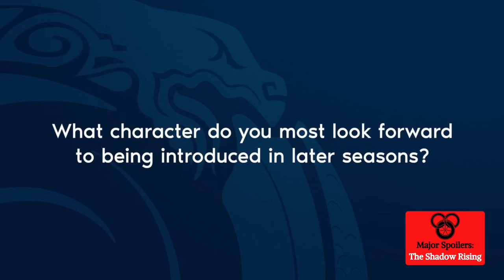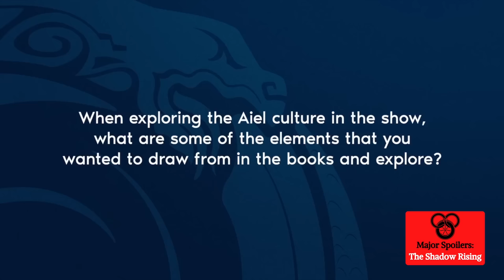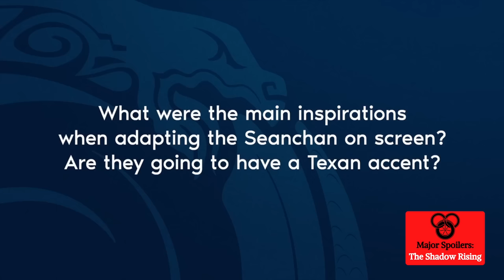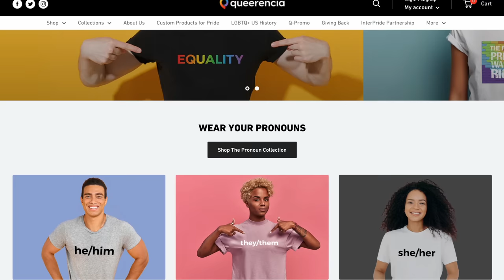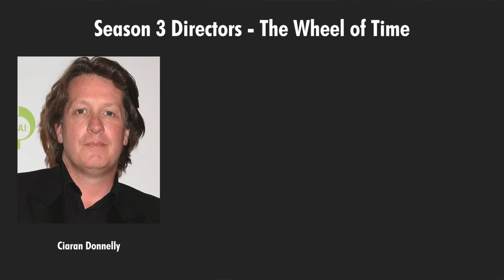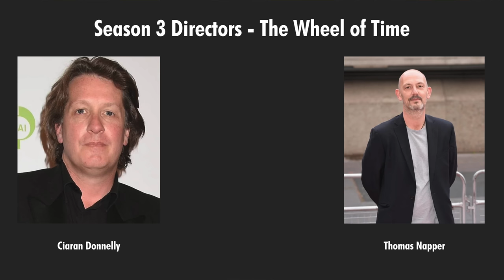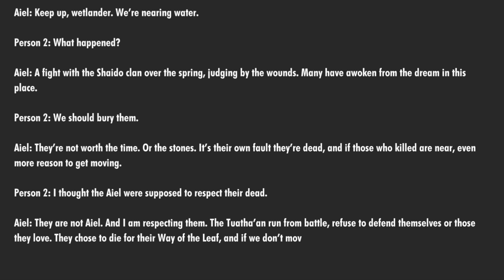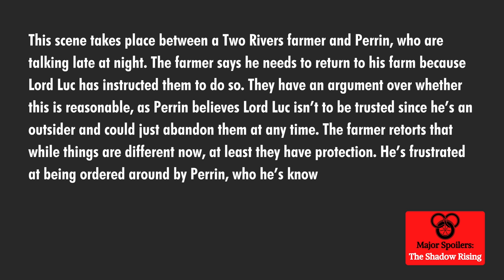MASSIVE Wheel of Time News: Castings & Leaked Scripts!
It's been another hot minute and it's time to review all the Wheel of Time TV show news from the past month, including some brand new stuff. Castings and leaked scripts, and some cool stuff on conventions.

00:00 - Start
01:01 - WoTCon
02:27 - JordanCon Castings
06:18 - Set Discussion
07:59 - JordanCon Q&A
13:33 - Pay The Bills
14:44 - Verin Casting
16:17 - Season 3 Filming
17:22 - Leaked Scripts